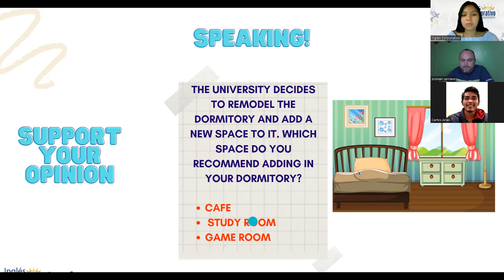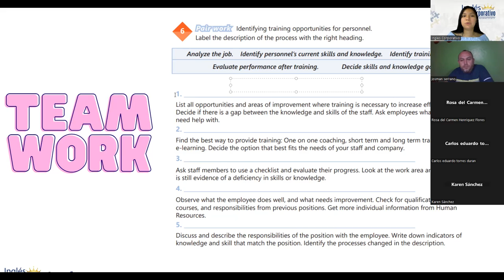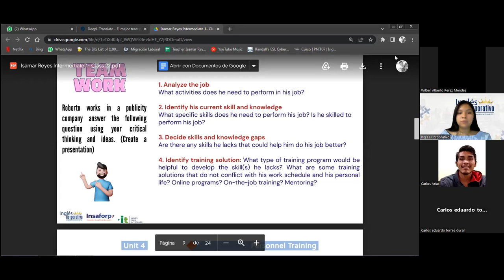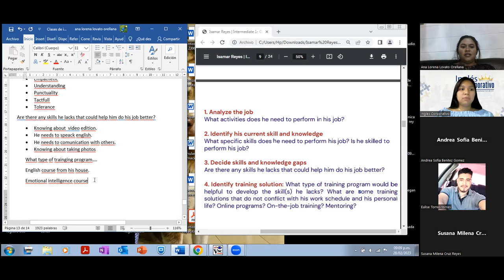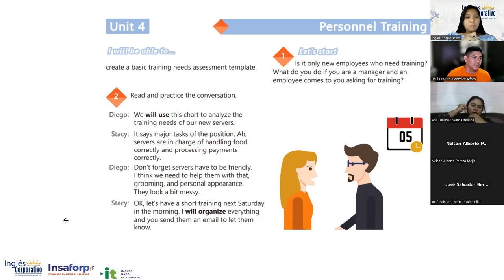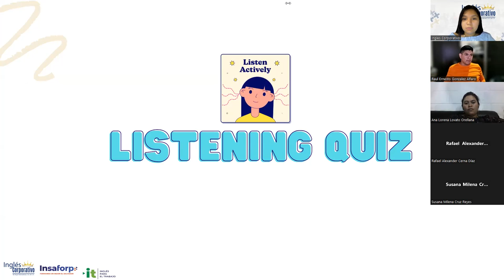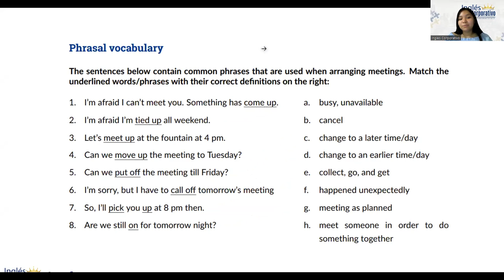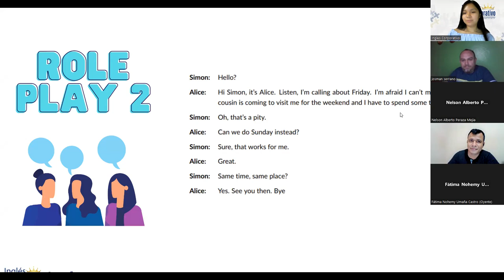Sesión 22-28-02-23-29750-8048-0024/2023-Reyes- How to use will. Parte 2